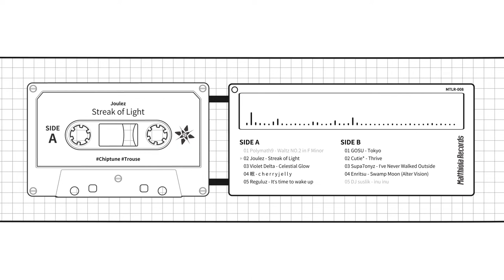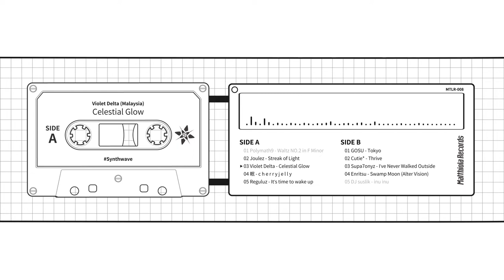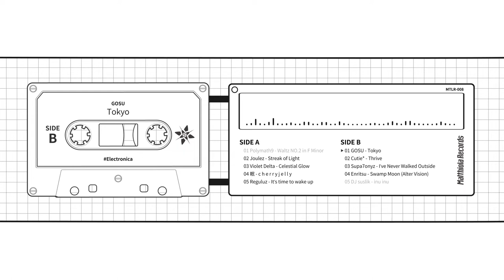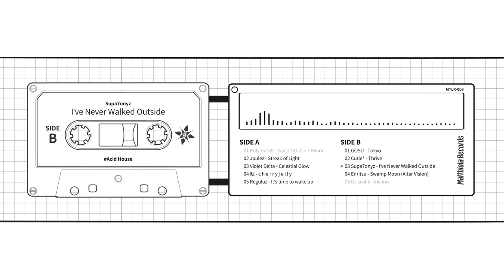Matthiola Records - Journey / Memories XFD BGA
Matthiola Records 8th Album "Journey / Memories" supported by NFA (Neon Future Association).